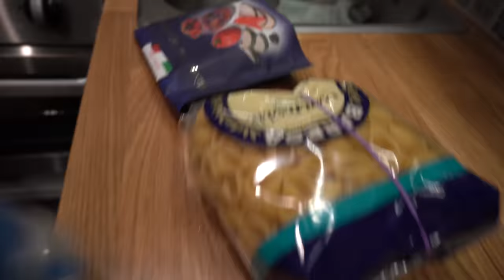Stonehenge - Czy warto zobaczyć ? Podróże kampervanem | Vanlife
Podróże kampervanem - pojechaliśmy do Stonehenge. Czy to naprawdę kultowe miejsce i czy warto je zobaczyć? Na pewno ciekawe miejsce na nocleg, a vanlife i podróże kampervanem sprawiają że możemy nocować w takich miejscach.

Stonehenge, potężny kamienny krąg, od wieków rozbudza wyobraźnię naukowców, historyków i turystów. To jeden z najbardziej rozpoznawanych symboli Anglii, a jednocześnie jedna najbardziej tajemniczych budowli na świecie.

Do dzisiaj zachowały się 83 kamienie – największe z nich mają 9 metrów wysokości i ważą aż 25 ton. Potężny krąg otacza rozległa zielona równina, przecięta widoczną w oddali szosą.

Aleja prowadząca do Stonehenge ma długość 3 kilometrów i szerokości 11 kilometrów (pierwotnie jej krawędzie ograniczał wał ziemny). Zewnętrznym, pierwszym kręgiem jest pierścień 30 kamieni (nazwanych sarsenami) o średnicy 40 metrów. Wewnątrz niego wznosi się pierścień błękitnych kamieni (tzw. bluestones). Do samego wnętrza Stonehenge prowadzi jeszcze podkowa złożona z pięciu głazów (tych największych, 9-metrowych) oraz niewielka podkowa złożona z 30 kolejnych błękitnych kamieni. W samym środku Stonehenge znajduje się przewrócony megalit, tzw. Altar Stone.